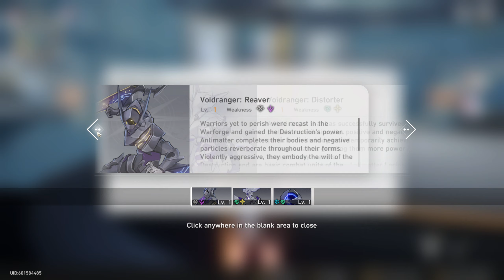Honkai: Star Rail - F2P - 4 Stars Only! - Part 4